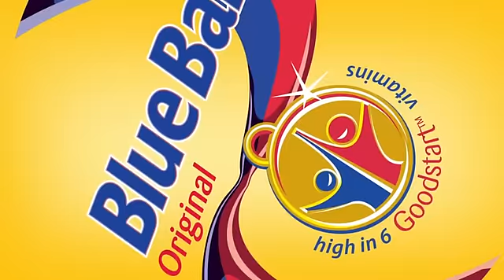Blue Band Mandazi Dessert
Find Out How To Make The Perfect Mandazi Dessert with Blue Band Margarine!